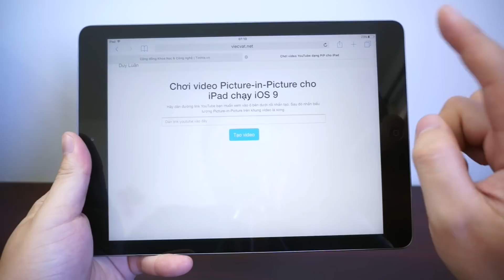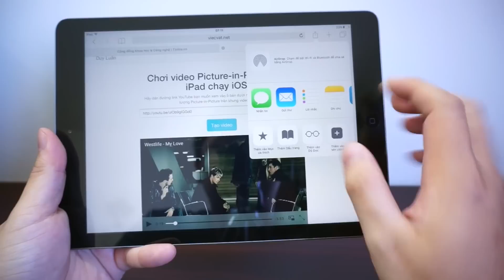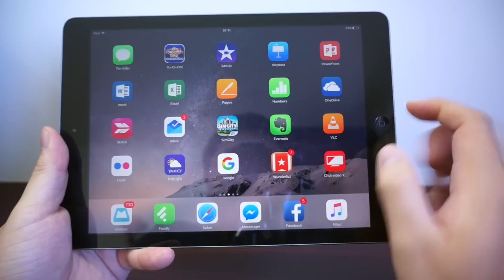Tinhte.vn - Cách dùng YouTube PiP trên iPad iOS 9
Link truy cập trang web để xem YouTube ở dạng Picture in Picture (iOS 9)